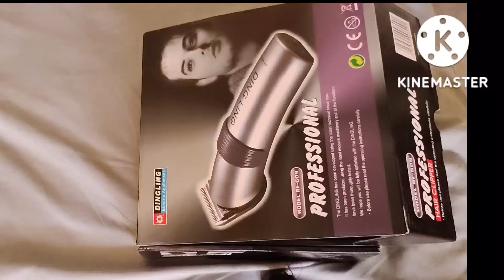Hair Clipper | Hair Chatting Machine | How Can l Cut my Hair at home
Cleeper Perfect Mashin | Nai Pas Jany ki Zaroorat Nhi |

           assalamu alaikum
kya hal hai sabke ummid hai aap sab theek honge to aaj main bahut hi jabardast chij lekar I hun aap isko check Karen aur FIR aap isko use Karen inshallah bahut fayda hoga hair clipper hai aur yah bahut jabardast kam karta hai ab aapke pass nai ke pass jaane ki jarurat Nahin hai starting mein aap bade step lagaenge to uske bad usse chhota usse chhota